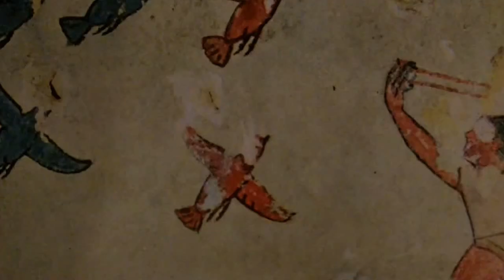Etruscan Women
Twenty-five hundred years ago, Etruscan women living in the Italian region of what is now called Tuscany were afforded a remarkably equal status with men.
An American Art Historian & journalist explains her passion about them & why they are still relevant in contemporary Italian society.

Tanguy de Thuret

March 2012

Location :

National Etruscan Museum Villa Giulia, Rome, Italy

Nino Rota "Fellini-Satyricon".
The use of the music is not for commercial purposes.